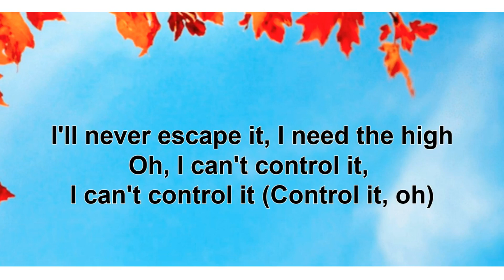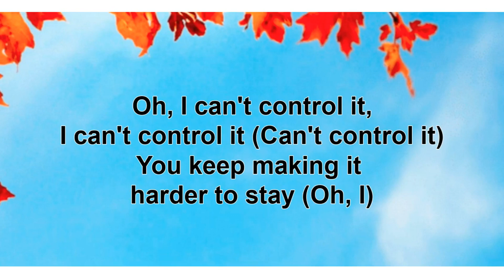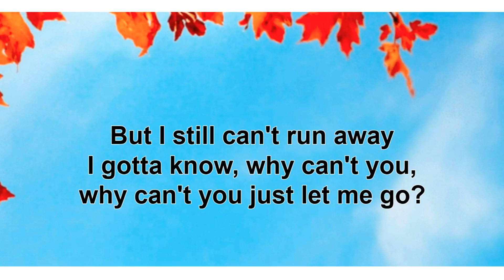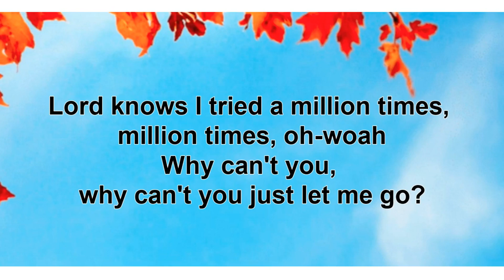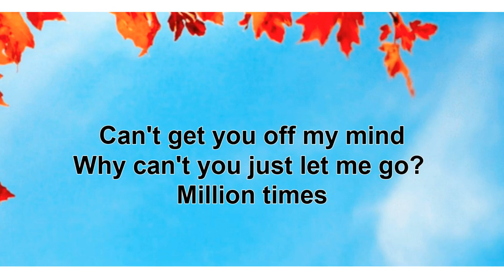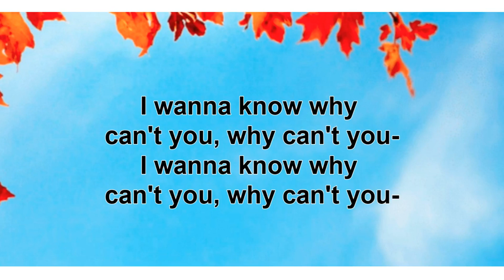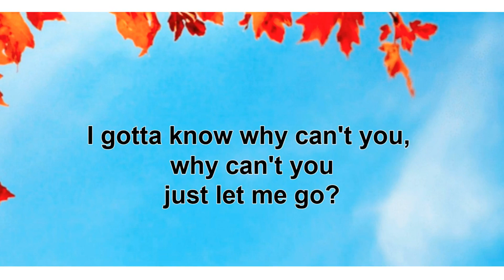Prisoner by Miley Cyrus & Dua Lipa Lyrics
Song: Prisoner
Artist: Miley Cyrus & Dua Lipa